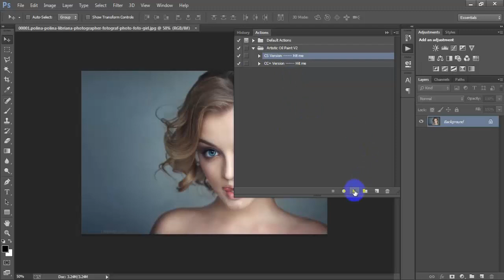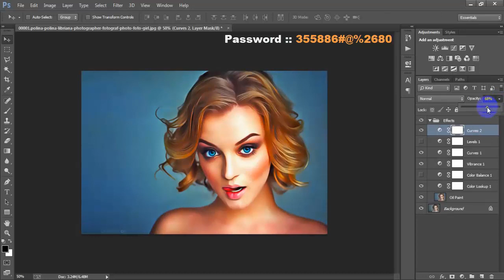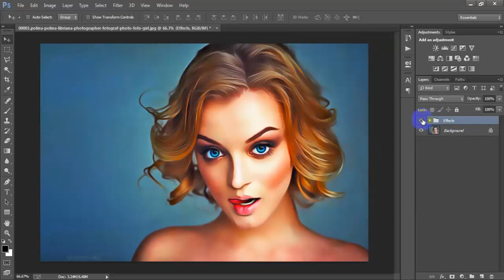Oil Painting Photo Effects Photoshop CC Tutorial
Today I'm gonna show you How to Create a Photo-Realistic Oil Painting Effect in Photoshop-Step-by-Step Tutorial.Turn a painting into a photo editing masterpiece with Photoshop.Digital oil painting tutorial Photoshop.Photoshop portrait oil painting tutorial for beginner.Oil painting photo editing effect work has been done Adobe Photoshop CC 2022.Oil painting Photoshop tutorial tips & trick.Photo manipulation Photoshop paint effect.Digital art Photoshop tutorial.I hope you like it digital oil painting tutorial Photoshop.Please Like | Comment | Share and Don't forget to SUBSCRIBE to Me!

►►►►Follow Me►►►►.